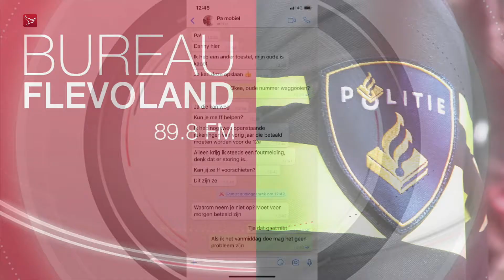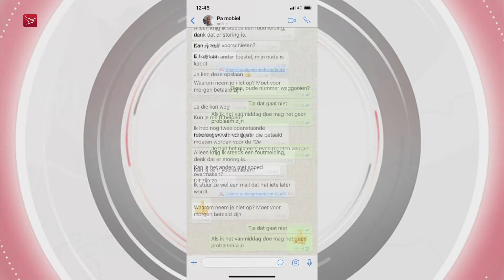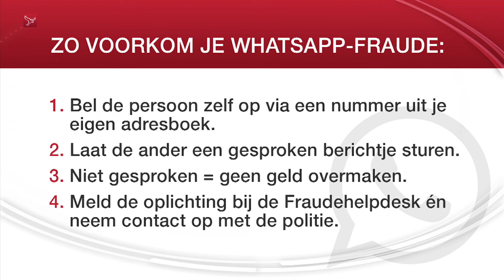Bureau Flevoland: Tips tegen whatsappfraude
Elke week houden we jou op de hoogte van actuele politiezaken die spelen in onze provincie. Daarbij gebruiken we ook beelden, dus als je in de gelegenheid bent, zet dan je televisie of de app aan. Vandaag gaan we het hebben over iets wat ons allemaal kan overkomen, namelijk fraude via WhatsApp. Martin de Wit van de Politie kan ons hier meer over vertellen.